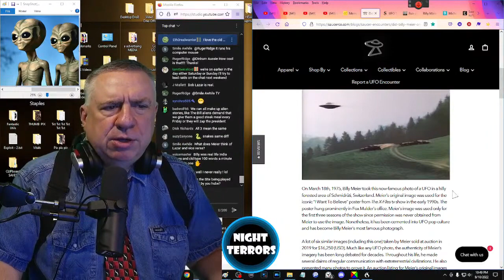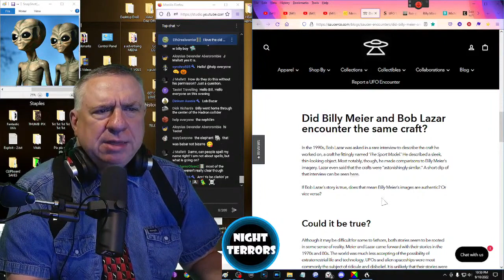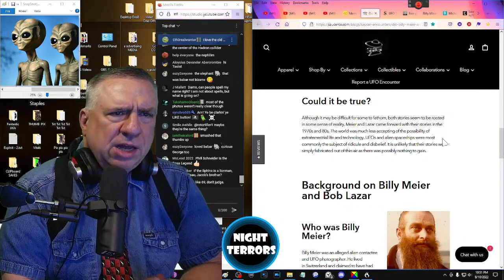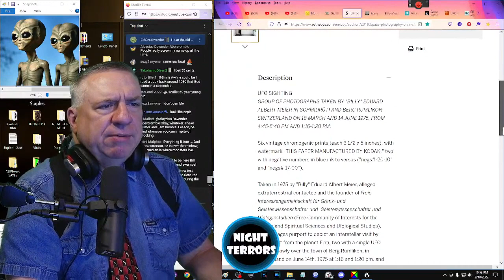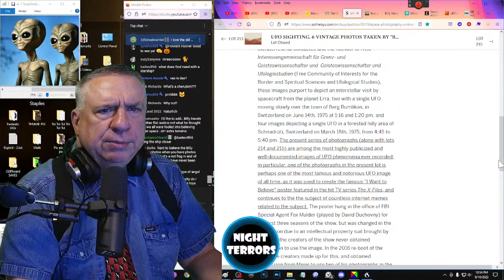Billy Meier's UFO photos selling at Sotheby's auction house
See the strange extraterrestrial encounters of the humble Swiss farmer in contact with aliens from the Pleiades star cluster.  We will also hear Billy Meier revealing a fascinating glimpse into the future of mankind.

Following are excerpts from an article at en dot wikipedia dot org, entitled "Billy Meier".

Eduard Albert Meier, commonly nicknamed "Billy", is the founder of a UFO religion called the "Freie Interessengemeinschaft für Grenz- und Geisteswissenschaften und Ufologiestudien" (Free Community of Interests for the Border and Spiritual Sciences and Ufological Studies) and alleged contactee whose UFO photographs are claimed to show alien spacecraft. Meier claims to be in regular contact with extraterrestrial beings he calls the Plejaren. He also presented other material during the 1970s such as metal samples, sound recordings and film footage. Meier claims to be the seventh reincarnation after six prophets common to Judaism, Christianity, and Islam: Enoch, Elijah, Isaiah, Jeremiah, Immanuel (Jesus), and Mohammed.

Born in the town of Bülach in the Zürcher Unterland, Meier joined the French Foreign Legion in his teens, but says he soon left and returned home. In 1965, he lost his left arm in a bus accident in Turkey. Some time later, he met and married a Greek woman, Kalliope Zafiriou, with whom he had three children. The nickname "Billy" came by way of an American friend who thought Meier's cowboy style of dress reminded her of "Billy the Kid." This anecdote was told by Meier in an interview with Bob Zanotti of Swiss Radio International in June, 1982.

Meier claims his extraterrestrial encounters began in 1942, at the age of five, when he met an elderly Plejaren man named "Sfath". After Sfath's death in 1953, Meier said, he began communicating with an extraterrestrial woman (though not a Plejaren) called "Asket". All contacts ceased in 1964, he said, then resumed on January 28, 1975, when he met "Semjase", the granddaughter of Sfath, and shortly thereafter another Plejaren man called "Ptaah". Other extraterrestrials have since allegedly joined the dialog as well.

Meier founded a non-profit, tax-paying organization based on his alleged contacts with Semjase in the late 1970s and established his "Semjase Silver Star Center". The organization's headquarters is in Switzerland.

Meier's photographs and films are claimed by him to show alien spacecraft floating above the Swiss countryside. He calls the alleged spaceships "beamships" from Plejaren. According to Meier, the Plejaren gave him permission to photograph and film their beamships so that he could produce evidence of their extraterrestrial visitations. Some of Meier's photos are claimed by him to show prehistoric Earth scenes, extraterrestrials, and celestial objects from an alleged non-Earthly vantage point.

NightTerrors is funded by viewer support.  Thank you!

PERMISSIONS

youtu.be/rD_0G5CMy9o